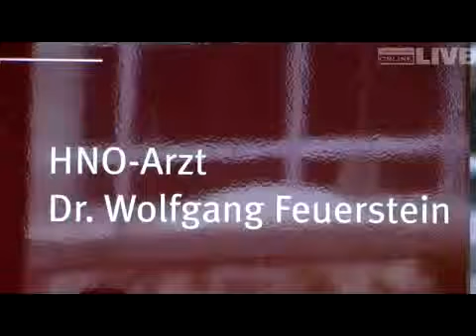Ist der Heuschnupfen auf dem Vormarsch?